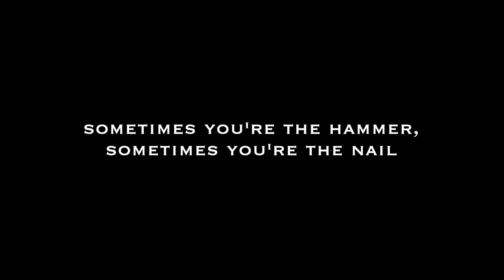A Day To Remember - Sometimes You're The Hammer, Sometimes You're The Nail || Bass Cover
Metalcore? Pop Punk? Hardcore? ... Yes!

🎸 BASS GEAR

             Ibanez SR505 (TKF)        Pickup  Neck 50/50 Bridge
             I don't use 3-band EQ

             WARWICK RED LABEL 5-STRINGS MEDIUM Low-B Nickel

             JIM DUNLOP TORTEX STANDARD/0.73

🎛 Plugins/Effects/Amps/Audio Interface

　　　　Line6  HELIX LT   ←Only

 Others

             GarageBand

　　　　iPhone 11

Tuning　　　  × C G C F
I used Pitch Sifter in HELIX LT to tuned Drop C